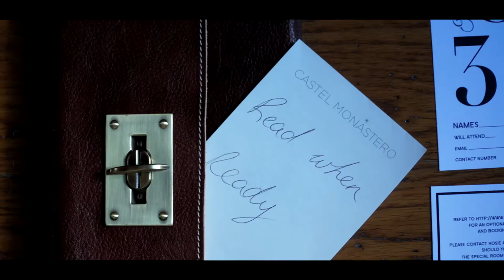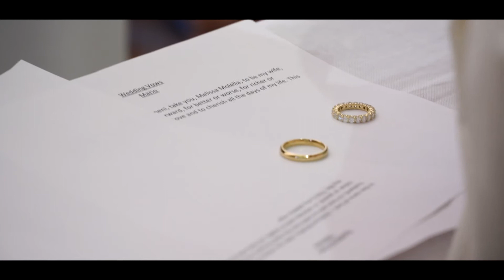Luxury Weddings Worldwide: Castel Monastero, Tuscany, Italy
Our beautiful Bride Melisa and her handsome Groom Mario tied the knot at the historical medieval village of Castel Monastero which played host to a romantic Tuscan dream, complete with traditional catholic ceremony at historic church Abbadia d’Ombrone.